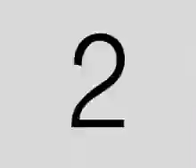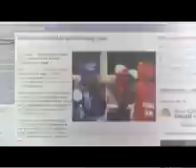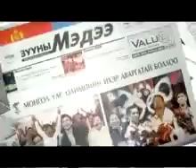Odtoi Avarga Olypmic champion Badar-Uugan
Olimpiin Anhnii Avarga Badar-Uuganand zoriulsan Tuv aimagiin uran buteelchidiin duu